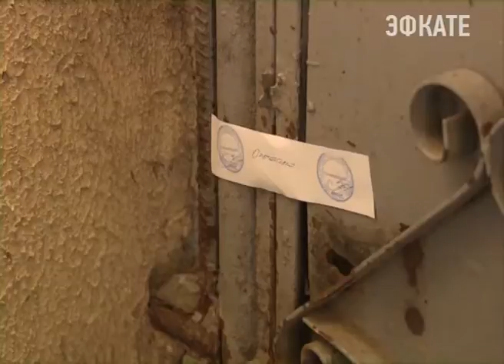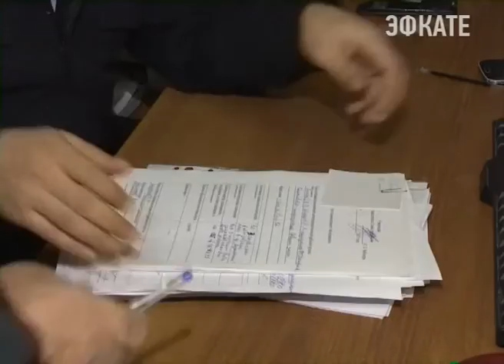В Сочи обнаружены и задержаны преступники, находившиеся в федеральном розыске. Новости Сочи Эфкате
Антитеррористические рейды проходят с начала месяца по распоряжению мэра Сочи. В городе созданы десятки комиссий, которые проверяют все дома, многоквартирные и частные. Промежуточные итоги рейдов подвели сегодня на совещании, которое провёл мэр Анатолий Пахомов.
Сочи. Новости.
Телеканал Эфкате.